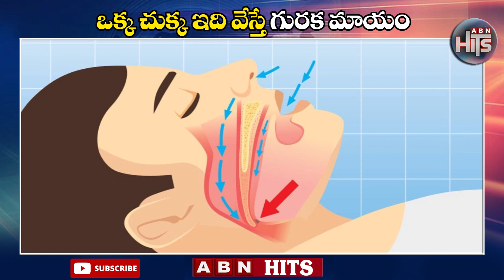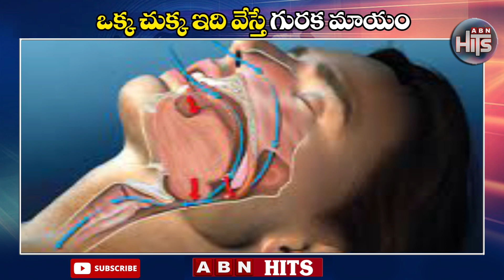ఒక్క చుక్క ఇదివేస్తే గురక మాయం | Easy Home Remedies For Stop Snoring | ABN HITS